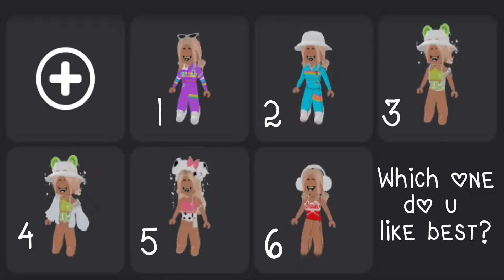Which on do u guys like best? *pinned*